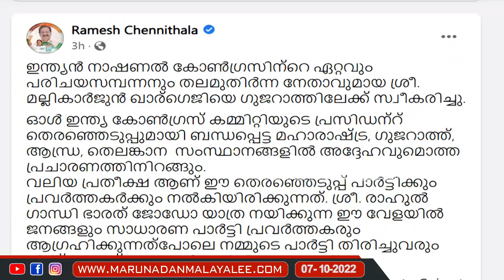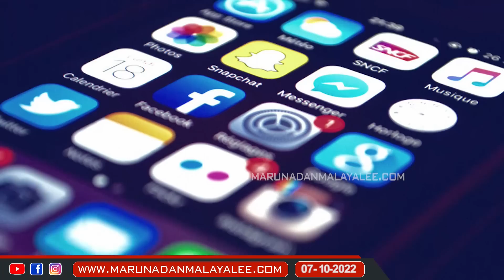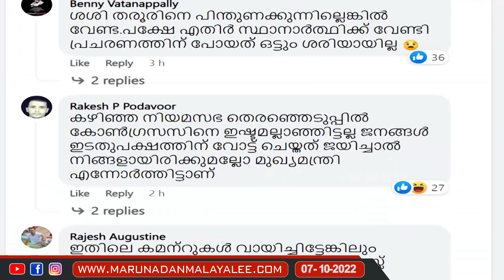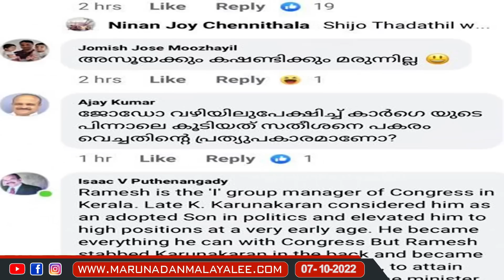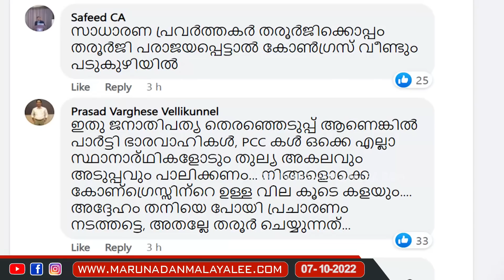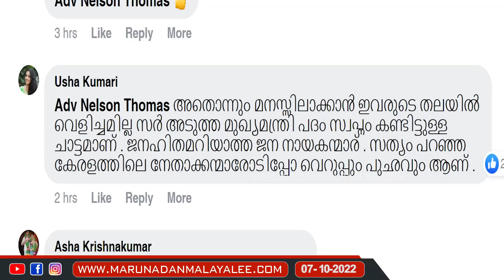ചെന്നിത്തല മാത്രമല്ല.… സതീശനും കണ്ണ് തുറന്ന് കാണൂ .. I Cyber attack against Ramesh chennithala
ചെന്നിത്തലക്ക് ഇങ്ങനെ ഒരു ഗതികേട് ആരെങ്കിലും പ്രതീക്ഷിച്ചോ...?
ചെന്നിത്തല മാത്രമല്ല.… സതീശനും കണ്ണ് തുറന്ന് കാണൂ ..